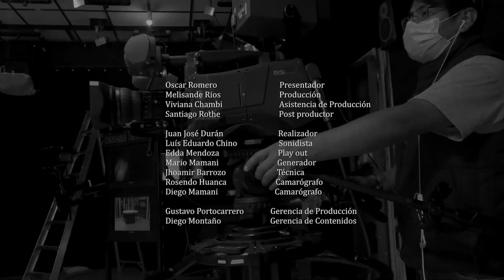Referentes: Hoy contamos con la visita de Gustavo Orihuela